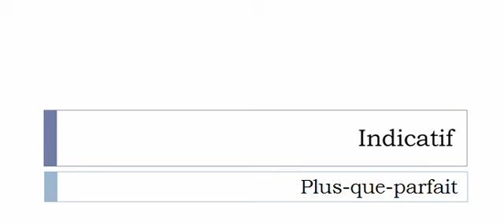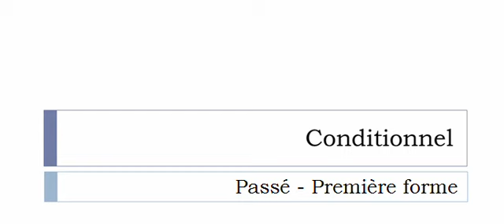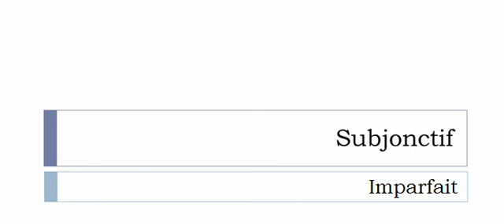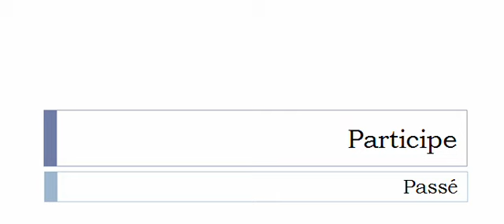フランス語を学ぶ = 共役 = Arrenter